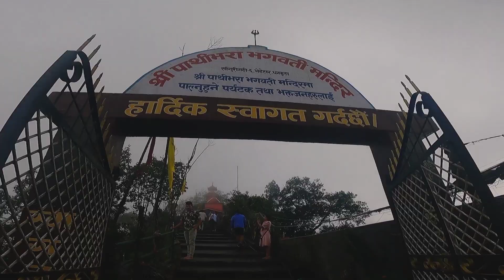(Temple Trail Eastnepal)Mountain Biking Nepal/part-1Cycling adventure in Nepal MTB Nepal#cyclingvlog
Hello everyone thank you for visiting my YouTube channel

. Bhedetar templa trail
.riders:: Bahadur dai , Bhushan dai , Raju khatri